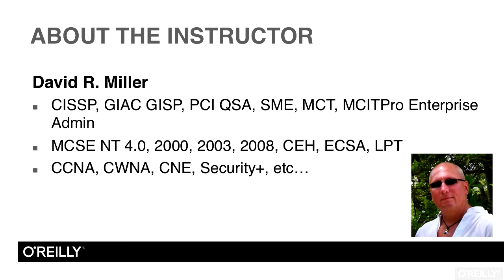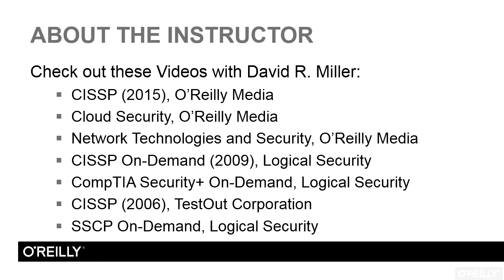CISSP Certification Training: Domain 1 Tutorial | CISSP Course Introduction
Want access to all of our CISSP training videos? Visit our Learning Library, which features all of our training courses and tutorials

More details on this CISSP Certification Training: Domain 1 training can be seen This clip is one example from the complete course. For more free CISSP tutorials please visit our main website. YouTube